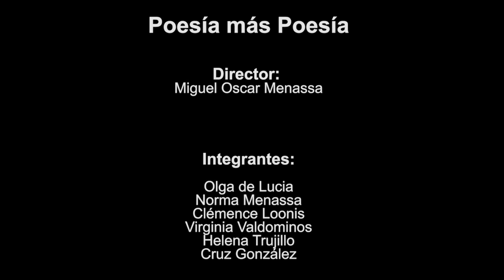144 POESÍA MÁS POESÍA: ROQUE DALTON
Poesía más Poesía es un espacio semanal de Grupo Cero Televisión dirigido por el poeta Miguel Oscar Menassa. También es una Revista de Poesía dirigida por mujeres.

CADA JUEVES EN GRUPO CERO TELEVISIÓN